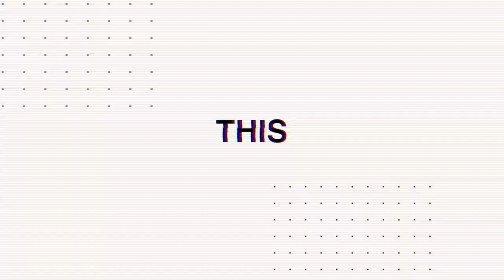TaylorMade Experiential Golf Club fitting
This TourTruckTuesday I am joined via video call with Dan Morris the Senior Experiential Technician for TaylorMade Golf Europe. We discuss everything you can expect from your fitting experience, how it will compare to the PGA Tour service and the do's & don'ts as you prepare to customize your golf bag.

HASHTAG
BRAND - @taylormadegolf